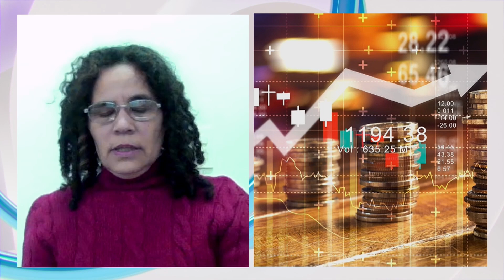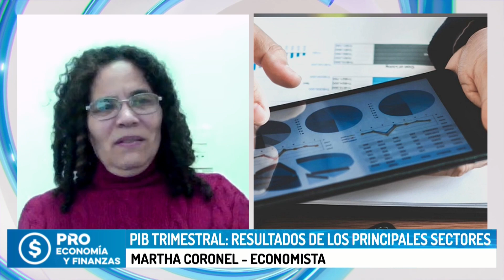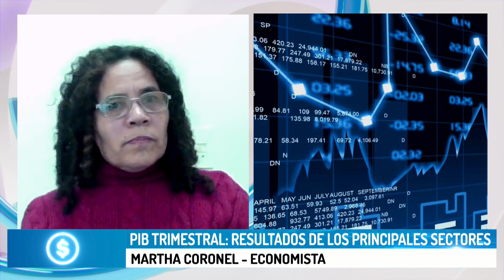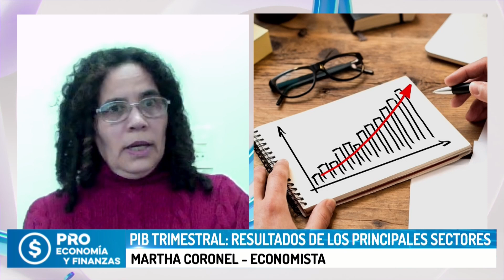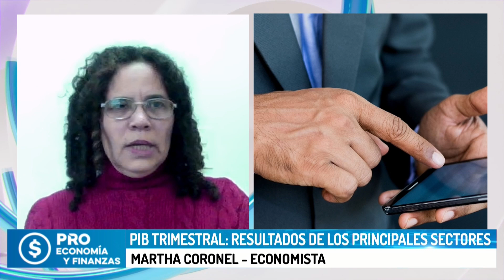PIB trimestral resultados de los principales sectores